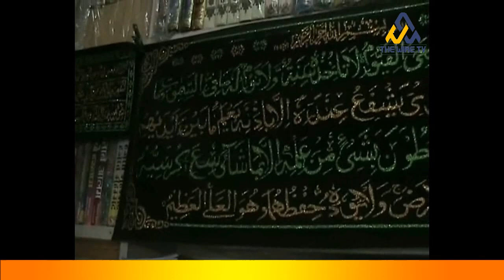The wire tv GURU GOVIND SINGH ji MAHARAJ|| MUGAL|| MALERKOTLA NAVAV|| SUBSCRIBE CHANNEL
मुग़लों ने उस समय गुरु गोबिंद सिंह के साहिबज़ादों को दीवार में ज़िंदा चुनवाने का आदेश दिया था जिन्हें सरहिंद में 1705 में पकड़ा गया था. लेकिन मलेरकोटला के नवाब ने इसे ग़ैर-इस्लामिक बताकर इसका विरोध किया था. तब से ही सिखों और यहाँ के मुसलमानों के बीच अनोखा रिश्ता रहा है." आज़ादी के बाद दंगों के दौरान बहुत से लोगों को उस समय मलेरकोटला के नवाब इफ़्तिख़ार अली ख़ान ने शरण दी थी